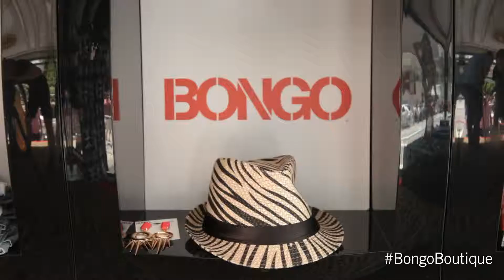► Commercial Video Production New York • Bongo with Lucy Hale - The American Movie Company